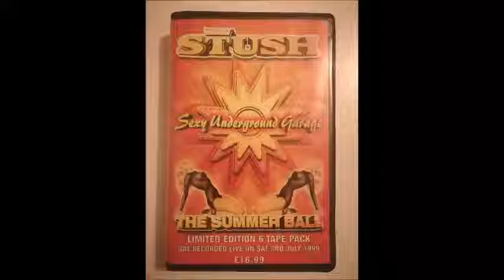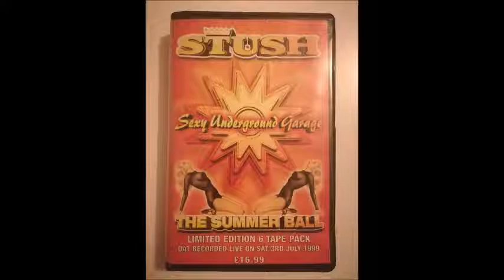MJ Cole - Stush Summer Ball 1999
Limited Edition 6 Tape Pack
Recorded Live on 3rd July 1999